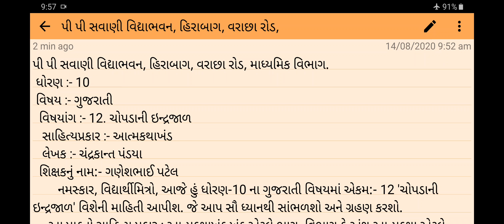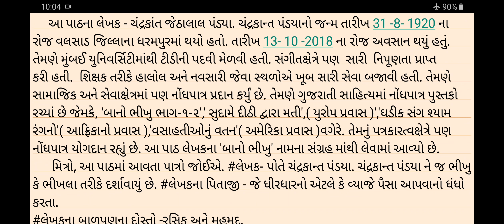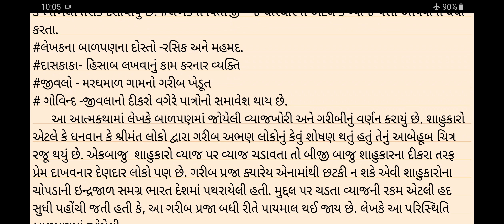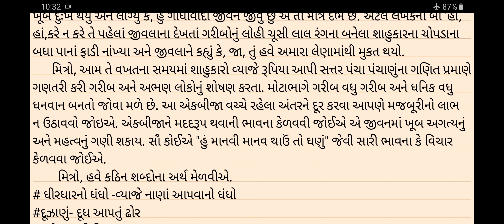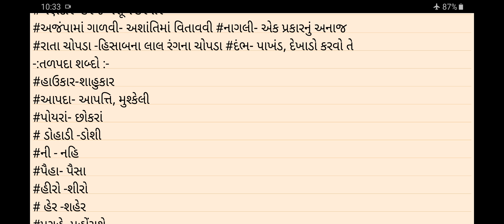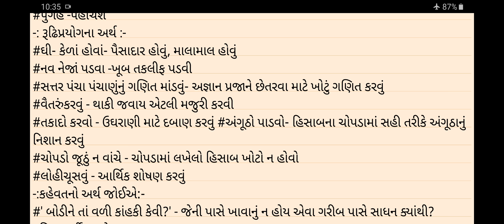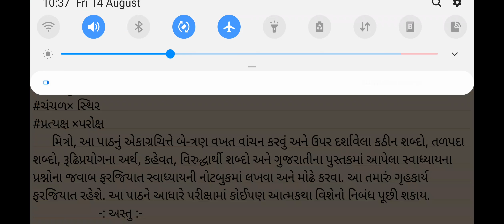ધોરણ :- 10 વિષય :- ગુજરાતી વિષયાંગ :- 12. ચોપડાની ઇન્દ્રજાળ શિક્ષકનું નામ:- ગણેશભાઈ પટેલ